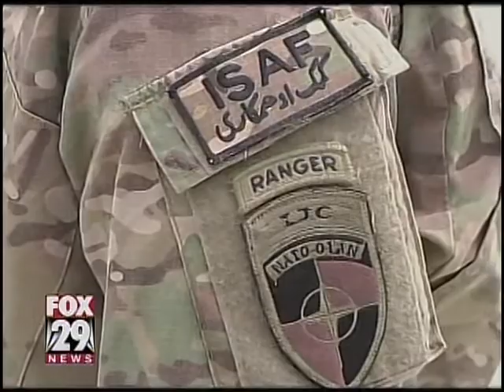Helicopter crash kills 5 Americans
A helicopter crash in southern Afghanistan has killed five American service members.